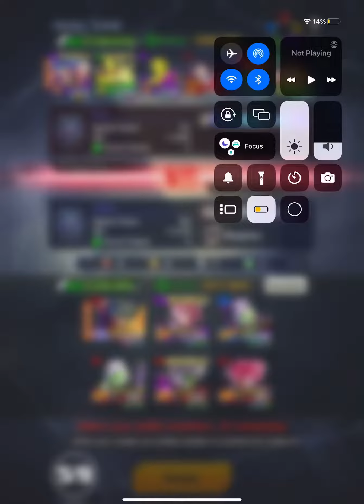My skill I’d DBL(Dragon Ball Legends)